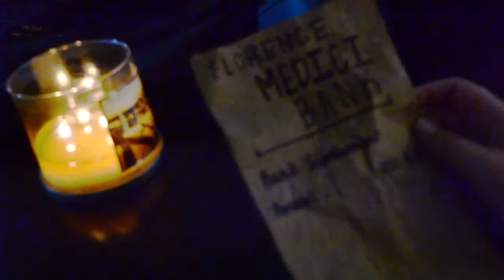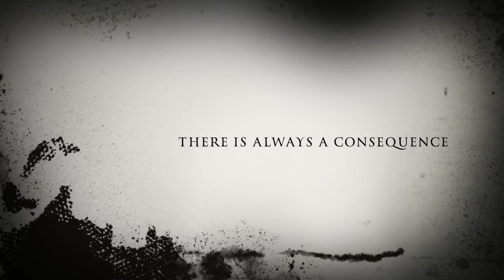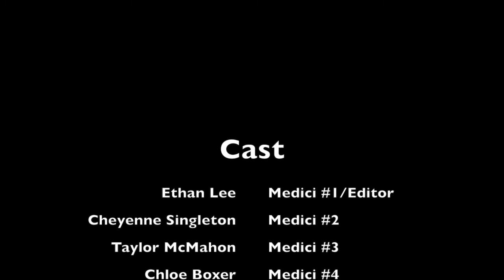The Curse of the Medici: AP European History Movie Trailer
The themes for this trailer were horror and the Italian Renaissance.